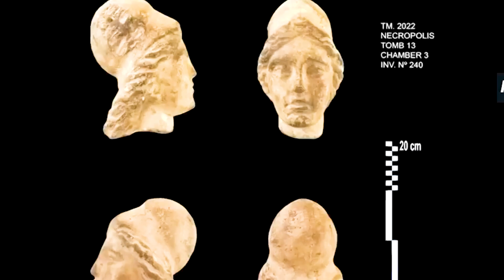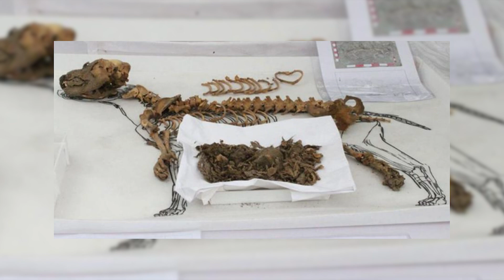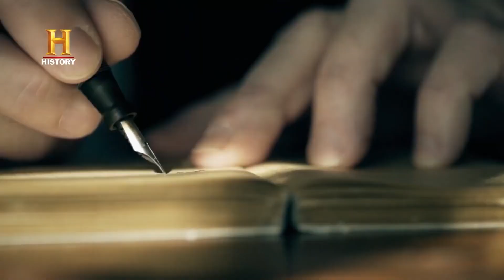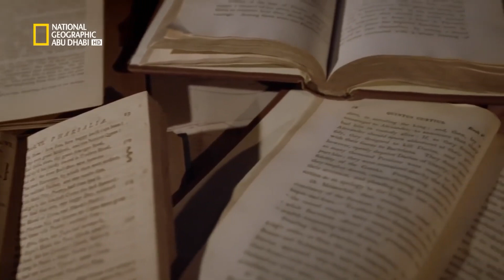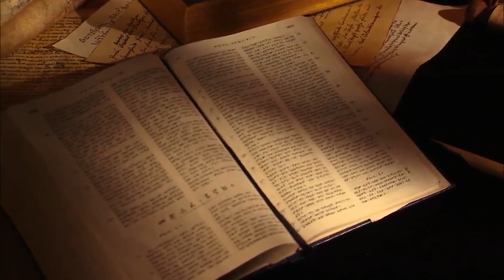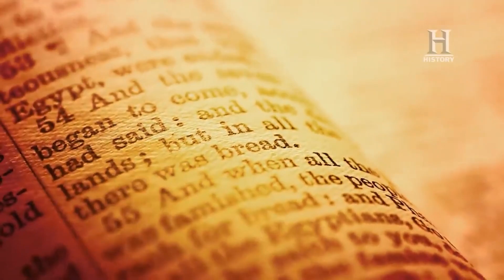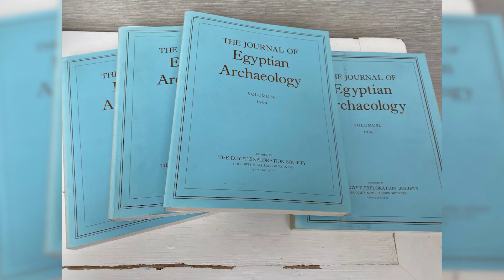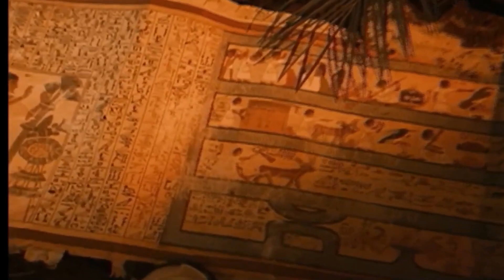Lo que los cientificos descubrieron en Egipto asombró a todos!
El antiguo Egipto, un reino de faraones, pirámides y enigmas intrigantes, continúa siendo una fuente de fascinación. Ofreciendo una riqueza de tesoros misteriosos que desconciertan incluso a las mentes más brillantes. Y a pesar de las numerosas maravillas que ya hemos descubierto en sus profundidades arenosas, esta tierra cautivadora nunca deja de asombrar. Así que acompáñenos mientras desvelamos los descubrimientos más recientes y asombrosos de Egipto.